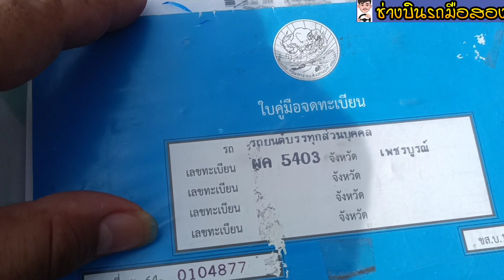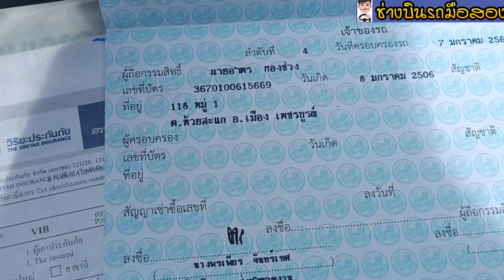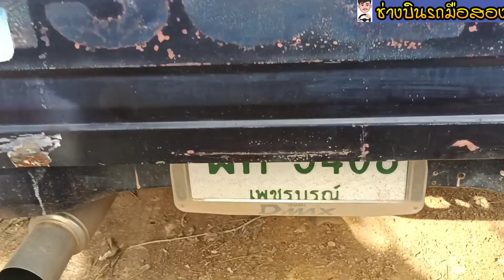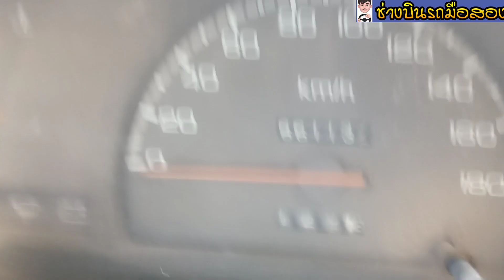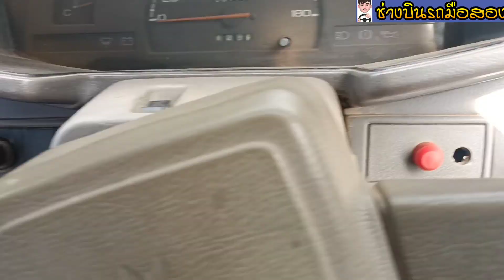กระบะมือสอง isuzu TFR ขายถูก 0878347934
ขาย ISUZU รุ่นปี 2533 เครื่อง 2500 ซีซี
รถอยู่จังหวัดเพชรบูรณ์ อำเภอหล่มเก่า  สภาพเดิมๆ
รถมือสอง,isuzu tfr รถพร้อมใช้งานซื้อไปทำมาหากินได้เลยไม่ต้องทำอะรัยหาใช้งานไม่ผิดหวัง เอกสารพร้อมโอน ราคาต่อรองได้

ขอกำลังใจด้วยการกดถูกใจสักครั้งก็ดีใจละครับ

00:33 สวัสดีfc เ ซื้อขายรถมือ2 ใครจะเข้าทักมา
01:54 รีวิวริบคัน
02:37 รีวิว พรบ 2565
03:27 รีวิวใต้ท้อง
04:48 รีวิวภายในรถ
05:16 รีวิวเครื่องยตน์ราคา รายละเอียด

1.Line ID               :   binboyy

3. เบอร์มือถือ         :    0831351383